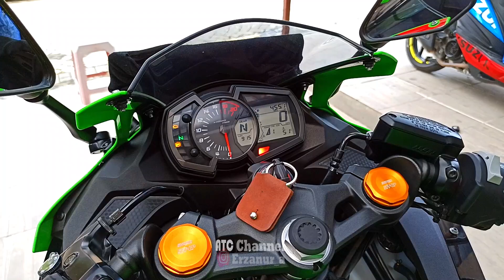TIPS AND TRICK | CARA STANDAR PADDOCK SENDIRI | STANDAR DUA MOTOR SPORT FAIRING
Hi Sob,

kali ini Kami mau share cara standard paddock motor Fairing / sport kalo ngga ada orang lain yang ngebantu, oke langsung aja cekidot Videonya. semoga bermanfaat, thanks.